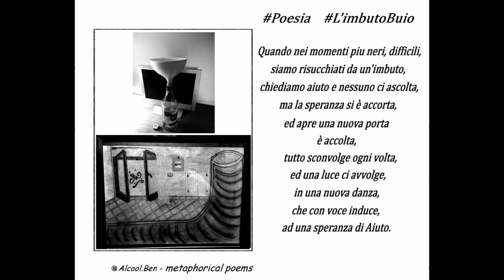LimbutoBuio by Alcoolben / L' imbuto Buio .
Limbutobuio è una poesia di Alcoolben, ma anche un suo quadro pittorico,
matita acquarellata su carta oliata e resinata .

Quando nei momenti piu neri,
                     difficili,
siamo risucchiati da un' imbuto,
chiediamo aiuto e nessuno ci ascolta,
ma la speranza si è accorta,
ed apre una nuova porta,
             è accolta,
Tutto sconvolge ogni volta,
ed una luce ci avvolge,
in una nuova danza,
che con voce induce,
ad una speranza di aiuto.

Scritta e recitata da AlcoolBen , anni 2000.